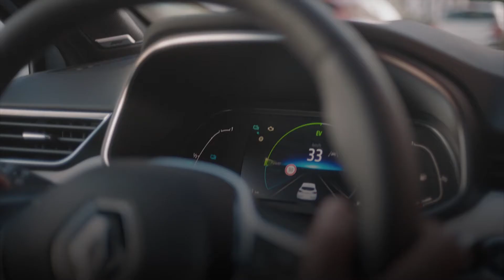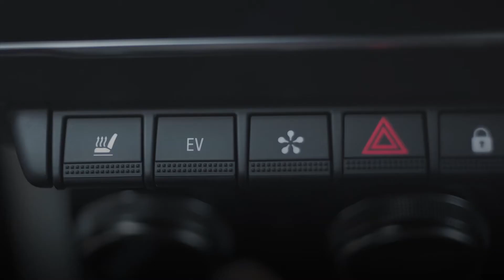Gama e-Tech híbrida de Renault. Video Motor Pro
Renault, fiel a su compromiso con la descarbonización, y siempre atenta a las necesidades y las tendencias de los clientes del mundo del automóvil, ha decidido completar su gama Z.E. 100% eléctrica, de la que es pionero desde hace 10 años, con la innovadora gama E-TECH Híbrida e Hibrida Enchufable.